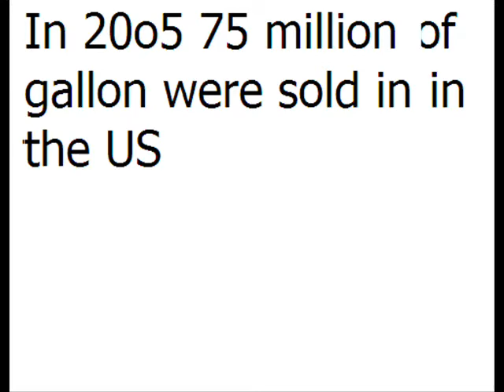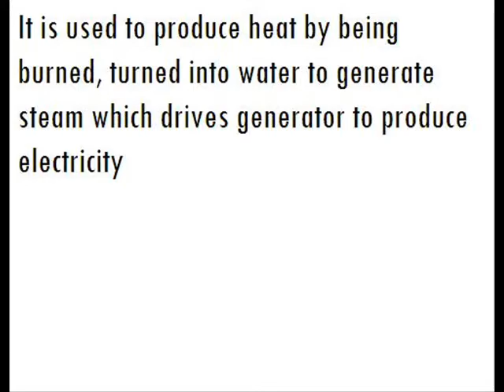Crazy Azn Game Show -Bio diesle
Wierd Vid. On bio energy. Made by students in a science class =o